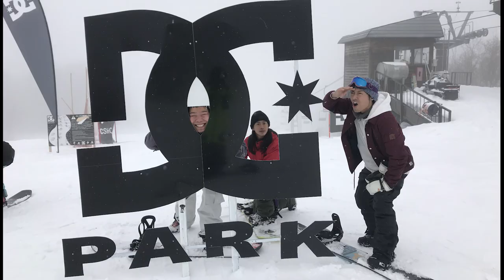【スノボー】スケーターと雪山に慰安旅行してきた【チャライダー】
慰安旅行で白馬岩岳スキー場にスケーターと行ってきました〜

【WEBサイト】
▶︎HOME PAGE
※現在作成中